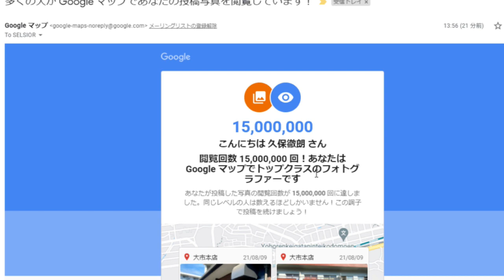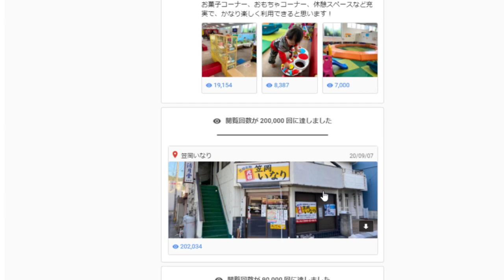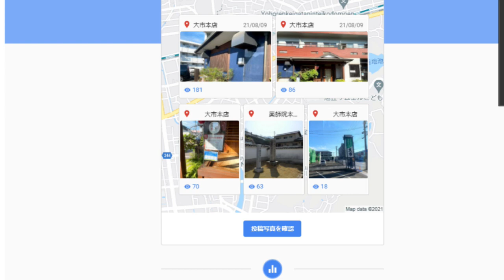【隠居TV】Googleローカルガイド８：ついに1500万PV突破！